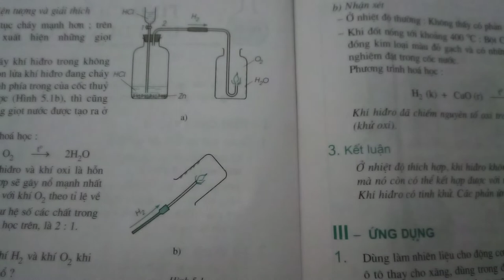hidro cháy trong oxi và trong không khí tạo ra nước